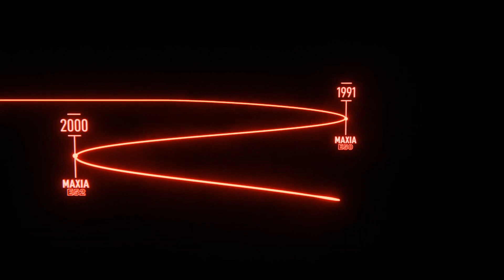新世代 GIVI Maxia 5 -成個賽車包圍尾箱(接受預訂)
新世代 GIVI Maxia 5 -成個賽車包圍尾箱
售價hk$3,480
GIVI V58系愛好嘅朋友，可以先落訂購。但首批名額有限，預計第三季到港。先到先得。

安定電單車有限公司 Vetex Motor Co,. Ltd
油塘四山街16號 (請入內街祟耀街)油塘工業大廈第二座地下B室

好多玩TMAX車主都唔鐘意裝箱，因為好多尾箱設計仲係比較傳統，同跑車外型TMAX唔多夾，可是看見GIVI最新公佈MAXIA FIVE尾箱之後，就算玩上一代TMAX的小編都心動，成個尾箱的線條設計好似賽車包圍，起晒角，仲好有科幻味道，完全打破現時尾箱的設計美感，所以廠方亦搵來最新款TMAX配襯，俾大家睇下裝箱效果。

事實上，MAXIA適合好多車輛使用，屬於GIVI高階型號，已經有32年歷史，而最新公佈的MAXIA FIVE屬於第五代，儲物容量增加至58升，重量只有5.4kg，備有有 V58N/V58NN/V58NT/V58NNT等4款，能夠擺放兩頂頭盔，並且有改裝空間，四個角位金屬外殼可更換顏色，M字型反光牌同樣可以換色。

在這個版本中，開啟和關閉變得更加簡單：採用帶有末端定位的梳齒拉鍊，可消除束緊繩，輕按蓋子即可使端部緩慢關閉。新世代 GIVI Maxia 5 結合科技與設計美學，GIVI V58系列絕對係表表者。

GIVI 突破傳統尾箱框框，令你變得時尚!